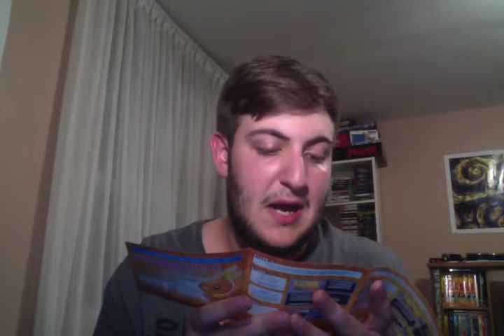It's Finally Here! Pokemon X and Y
showing you guys pokemon x and y. make a guess as to which version i started playing and which two starters I picked!